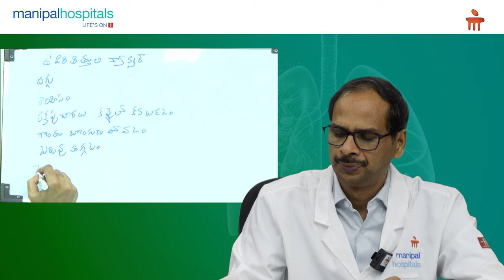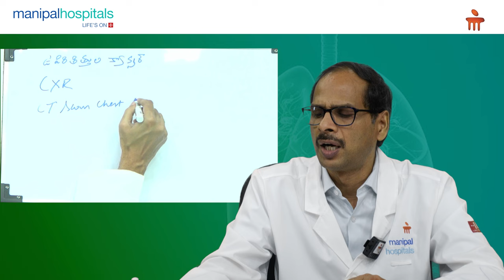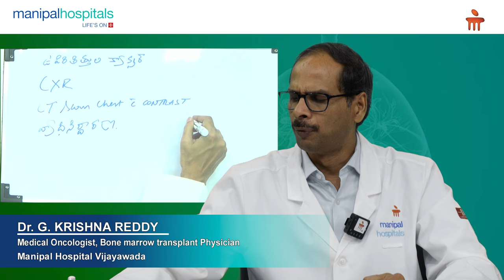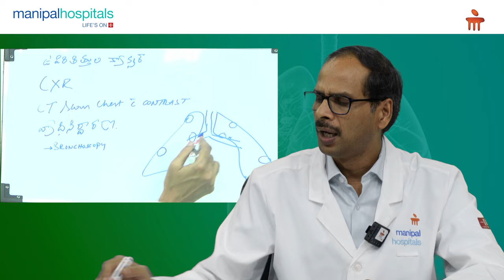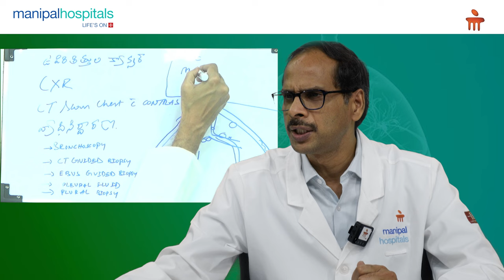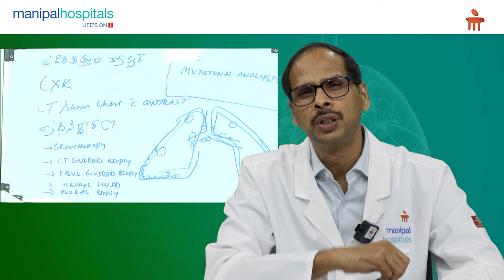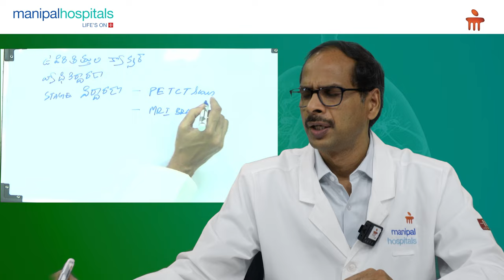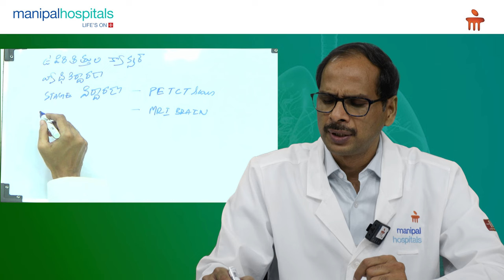Manipal Hospital Vijayawada | Symptoms and Causes of Lung Cancer | Dr. Krishna Reddy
Dr. G. Krishna Reddy, Consultant - Medical Oncology and Bone Marrow Transplant Physician, Manipal Hospital Vijayawada, shares his insights on the symptoms associated with lung cancer and main causes of it. He also explains how this disease is diagnosed and the different procedures used to diagnose the staging of the same.